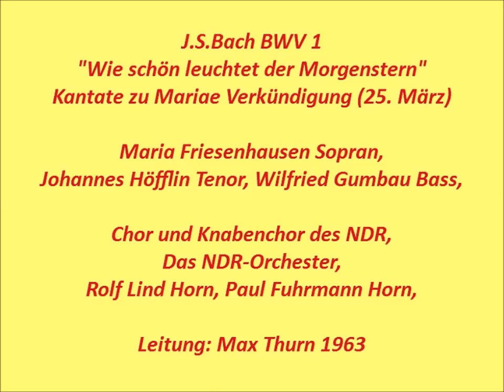Bach Kantate BWV 1 Wie schön leuchtet der Morgenstern, Max Thurn 1963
Maria Friesenhausen Sopran,
Johannes Hoefflin Tenor, Wilfried Gumbau Bass,
Chor und Knabenchor des NDR,
Das NDR-Orchester, Rolf Lind Horn, Paul Fuhrmann Horn,

1.Chor: Wie schön leuchtet der Morgenstern (0:00)
2.Rezitativ Tenor: Du wahrer Gottes und Marien Sohn, (8:40)
3.Arie Sopran: Erfüllet, ihr himmlischen göttlichen Flammen, (9:44)
4.Rezitativ Bass: Ein irdscher Glanz, ein leiblich Licht (15:16)
5.Arie Tenor: Unser Mund und Ton der Saiten (16:20)
6.Choral: Wie bin ich doch so herzlich froh, (23:53)